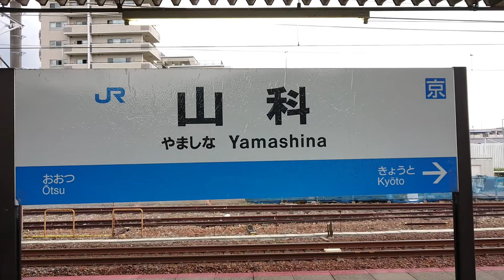【JR琵琶湖線】山科駅列車発着集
2021/8/3
JR琵琶湖線 山科駅 2番ホーム